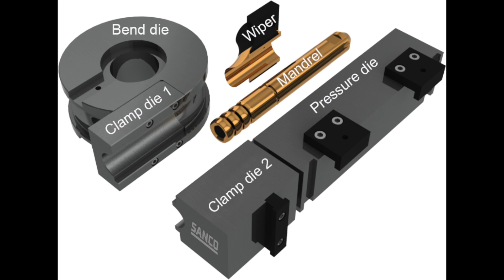How to install tooling mold die of pipe tube bending machine? Teach you install mould for bender.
SANCO engineer teach you instal mould for pipe bending machine.
How to install tooling and mold for bender?
1. Install bend die mold tooling.
2. Install pressure die die mold tooling.
3. Install clamp die mold tooling.
4. Install wiper.
5. Install mandrel.